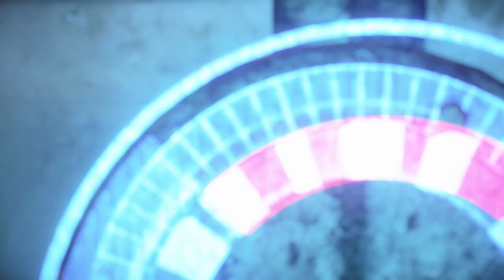Regalla's Boss Fight - Horizon Forbidden West - Let's Play part 24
We finally fight Regalla face to face while also making good use of our new mount.